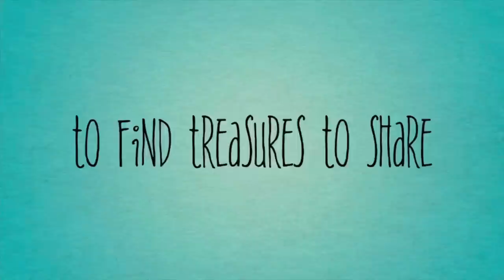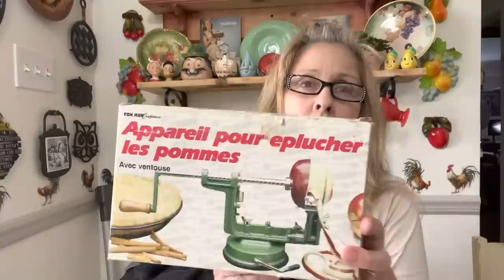Salvation Army Thrift Haul! I Did Great!August 2, 2021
I have Another amazing Thrift whole video from Salvation Army. I decided to buy a $30 bag of jewelry and boy did it pay off! I hope you enjoy! 😉